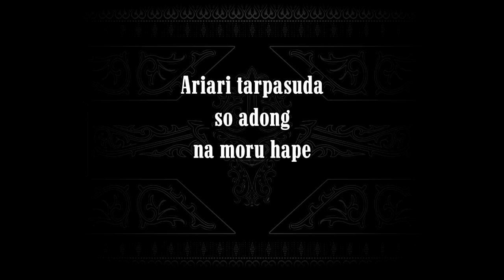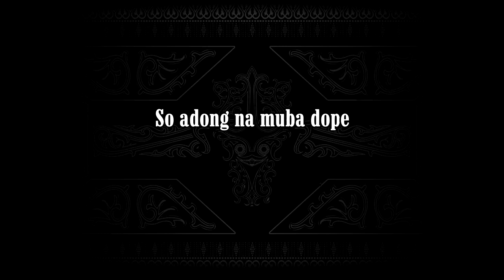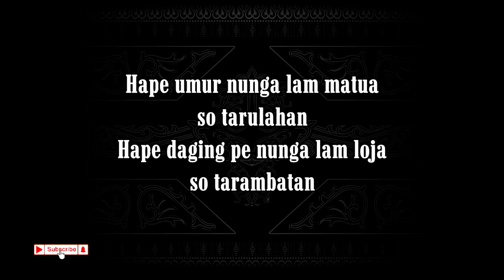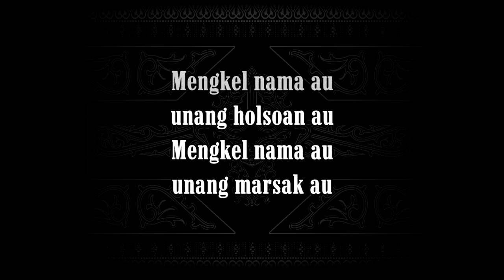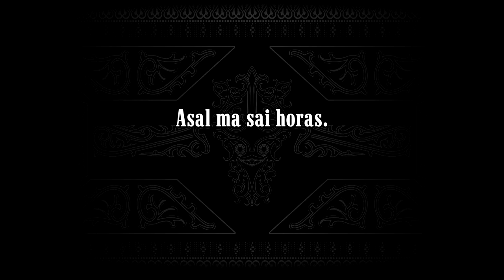Mengkel Nama Au (Karaoke Lower Keys) Viky Sianipar ft. Tongam Sirait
Nada Dasar DO = E (Lower from Viky's keys)

Jumpang ari, jumpang bulan
jumpang nang taon muse
Ariari tarpasuda
so adong na moru hape

Nunga lam suda ariaringku
Nunga lam loja mamingkiri
So adong na muba dope

Hape umur nunga lam matua
so tarulahan
Hape daging pe nunga lam loja
so tarambatan
So adong na hudapot dope

Mengkel nama au
unang holsoan au
Mengkel nama au
unang marsak au
Ye iye iye...

Mengkel nama au
unang holsoan au
Mengkel nama au
unang marsak au
Ye iye iye...

Horas!

Horas!

Horas!

Horas!

Asal ma sai horas.